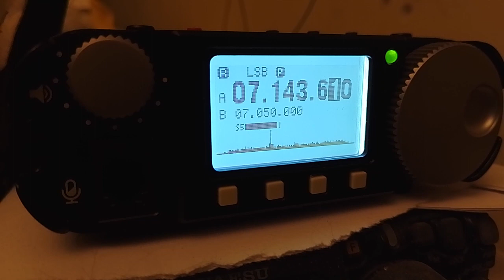Xiegu G106 first reception results 2